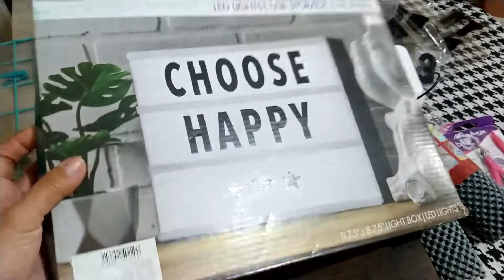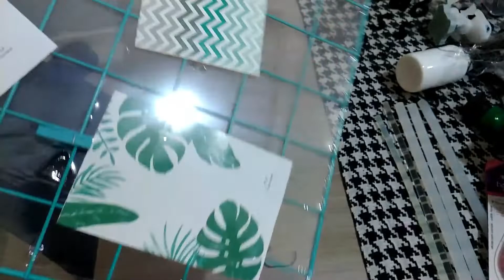ROLÊ NO SHOPPING E COMPRINHAS